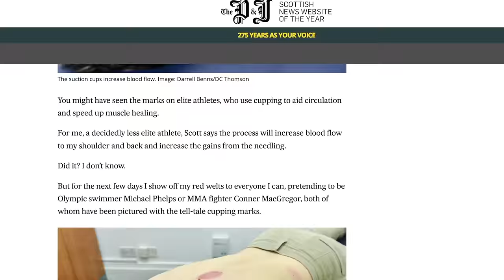Facial cupping demo with Circcell founder + how to harnesses the anti-aging power of oils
This week I’m talking to Maya Crothers, founder of the Circcell skincare company who has discovered, through fermentation, a way to boost the anti-aging and hydrating powers of essential oils.
She also gives a tutorial on how to use her simple and inexpensive facial cupping tool to improve lymphatic drainage, blood flow to the skin and muscle tone.
Plus she reveals the best essential oils for natural anti-aging skincare.

I recommend No7 Future Renew Serum for a low-cost peptide-based alternative
VITAMIN C: Preferred vitamin C serums (I alternate between these two) Geek & Gorgeous C-Glow

CHAPTERS:
00:00 Intro
02:02 Maya's skincare journey
08:45 Core ingredients
11:48 Importance of cell circulation
13:08 Starting a skincare business
17:25 Facial cupping with tutorial
24:30 Best essential oils
25:33 Flagship Circcell products
29:16 Maya's skincare routine